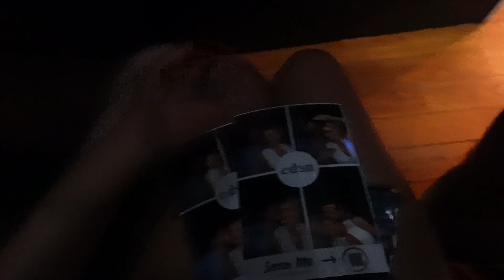I'm in a Film ?! On Set + Cute Days Out | VLOG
Hello House May,

Yours Truly,
Mariah May
xoxo

Welcome to the official YouTube channel of actress, model & international pro-wrestler, Mariah May.

Catch on the road vlogs, travelling the world, full matches and more behind the scenes wrestling content.

Get all access to her modelling shoots and TV shows. Plus get an exclusive look into her daily life off the road, from vlogs, fashion hauls and challenge videos.

My Equipment:

Lighting - Neewer Ring Light Kit
Vlog Lighting - Lume Cube Panel Mini
Camera - Sony Vlog Camera ZV-1
ChromLives Hot Shoe Extension Bar Mount
Integral 128GB Micro SD Card

Elgato (Game Recorder)
Green Screen
Nintendo Switch
Animal Crossing
Mario Kart 8

Razer Kraken Kitty Headset

USN Bulking Protein Shake
USN Regular Protein Shake
USN Amino Acids BCAAs
Grenade BCAAs
Bio Cultures Probiotic (for digestion & immune system)